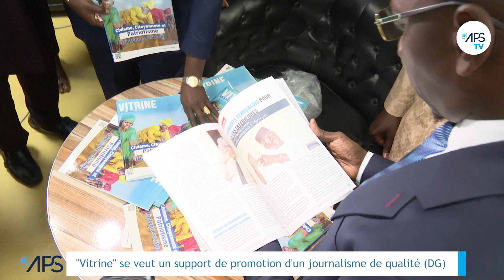''Vitrine'' se veut un support de promotion d'un journalisme de qualité (DG)